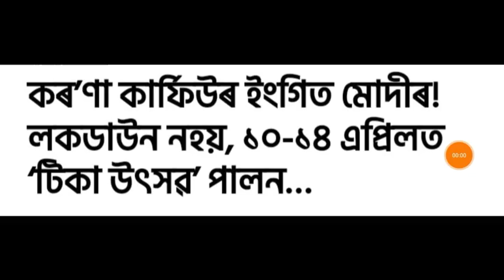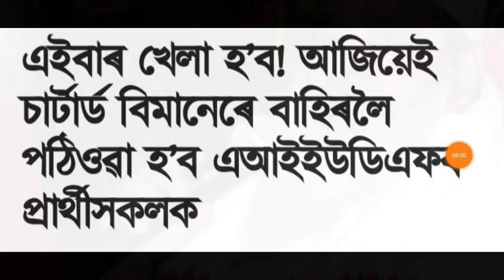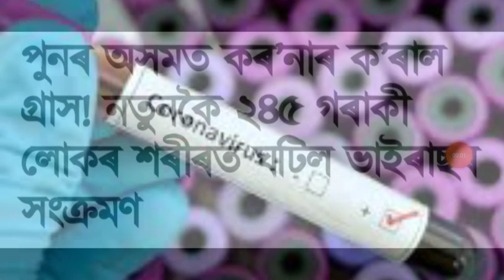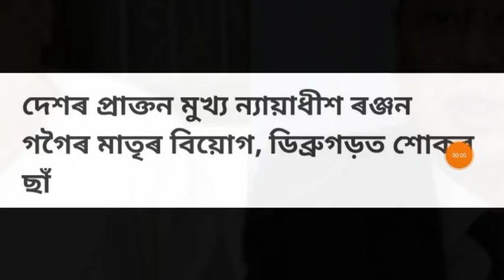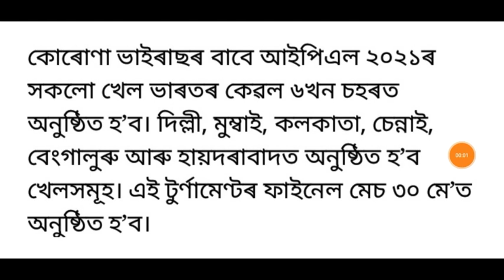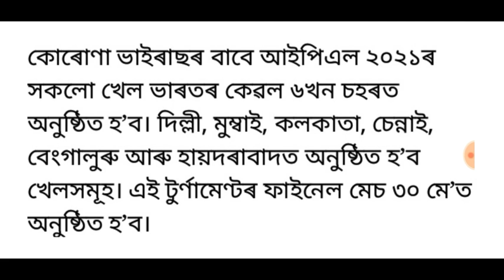আজিৰ পৰা আৰম্ভ IPL, ৰামজানক লৈ নতুন গাইডলাইন, এইবাৰ খেলা হবে, লগতে আৰু বহুতো খবৰ...